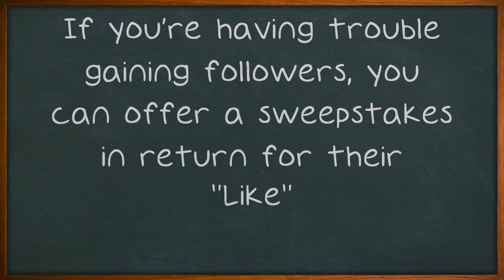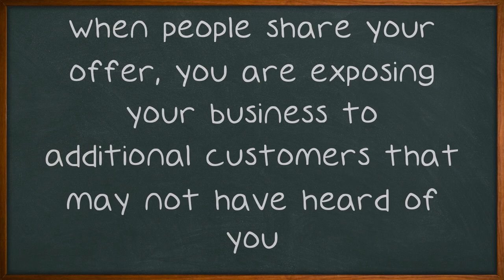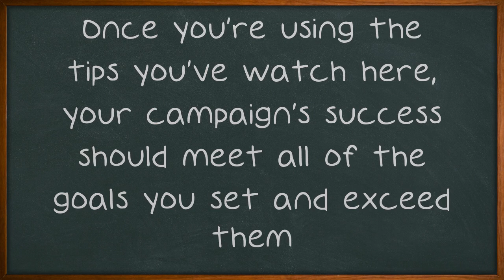Achieve Success By Marketing Your Own Business On Facebook.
Achieve Success By Marketing Your Own Business On Facebook. Facebook is a website we all know and use. We love to message our friends or check out family photos. That said, many of us also use it to communicate with brands we love or hate. If you want to start building relationships with your customers through Facebook, read on.